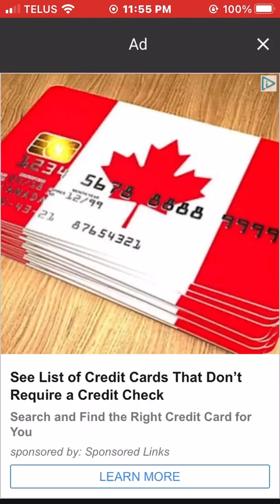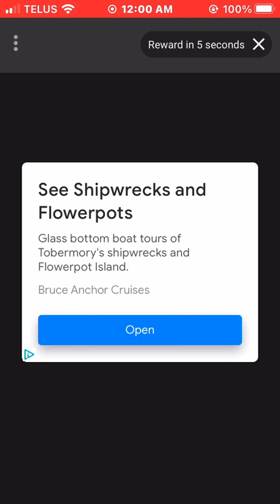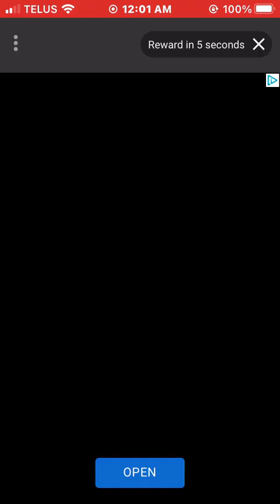Showing the Easter bunny character part 2 Relic Runway gameplay 2023